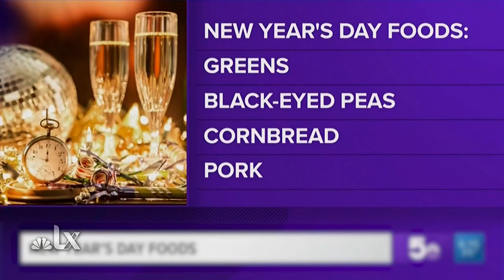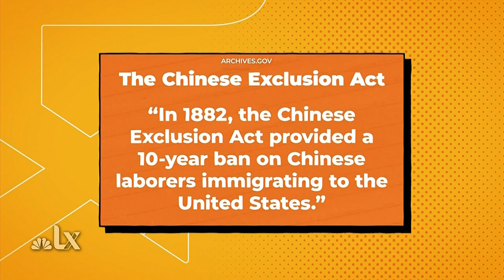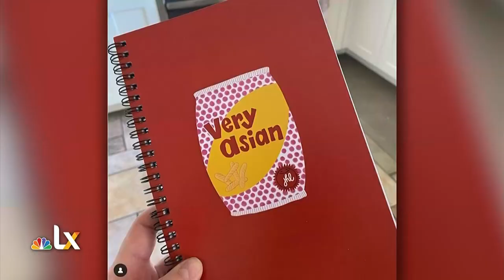Ashley Holt gets to the heart of the "Stop AAPI Hate" Movement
Along with a pandemic, 2020 exposed the racism Asian Americans have faced in America for generations. We saw violent hate in disturbing videos, ignorant language on social media and a puzzling voicemail sent to an Asian news anchor went viral. Ashley Holt interviewed that news anchor, Michelle Li of KSDK in St. Louis about the incident, and how her experience mirrored her childhood and upbringing in this country.